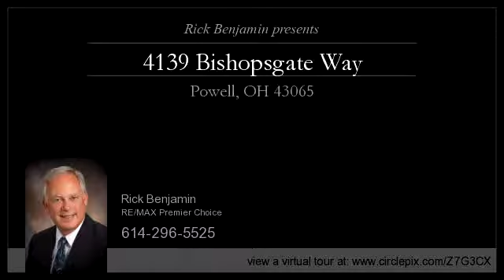4139 Bishopsgate Way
Enjoy this video of 4139 Bishopsgate Way